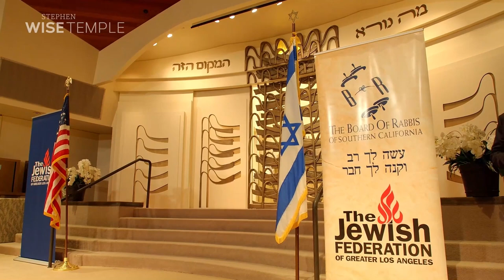Vigil for Israel: Stephen Wise Temple and Los Angeles Jewish Community Sing HaTikvah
On Sunday night, Oct. 8, 2023, the Los Angeles Jewish community gathered at Wise and expressed solidarity in the face of an unprecedented wave of violence and terror from Hamas.

Together, we joined and sang HaTikvah, "The Hope," Israel's national anthem.

WiseLA.org/Israel